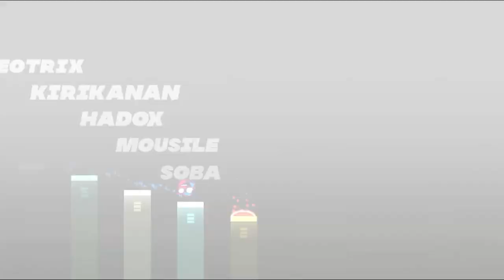Fexeu by Rifky12 & Nexcy (GD 2.11)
- Small review -
A pretty energic level made by Rifky12 and Nexcy! This one supposed to be Nexcy's solo, but he isn't capable to finish this so Rifky helped him, and the results is pretty cool!
The animation (Mostly at the start) and visual transition in this lvl stands out in this level. Gameplay is pretty fun, and the deco is pretty nice, I can see the MO/Ardolf/Devincoyote inspiration. The color usage, movement, and execution add the charm of this level. Overall I adore this level's visual and gameplay. The only thing I bugged with is the gameplay transition. Some of the transition are too sudden, especially the robot part. The last part is also kinda empty IMO, I think they can add more stuff in the BG such as additional animation or clouds. Anyways, good job to both of the creators.

My rating : 7.8/10, Feature, Probably epic.

- Level info -
ID level : 73960778
Vid by : D i e d r i c h
Thumbnail by : me
Difficulty : 8-9*

- Credits -
Banner by AnimaFox (art) + me (everything else)
Profile Picture by Resondog
Intro by DaFinn & XBOOMON

Awooo!